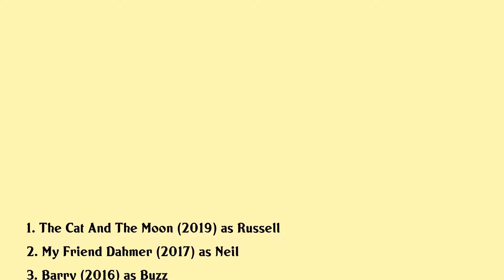Tommy Nelson Movies list Tommy Nelson| Filmography of Tommy Nelson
Tommy Nelson Full Movies List Filmography of Tommy Nelson

Latest movies of Tommy Nelson are:

1. The Cat And The Moon
2. My Friend Dahmer
3. Barry
4. Night Has Settled
5. Moonrise Kingdom
6. Meeks Cutoff
7. Offspring
8. Quid Pro Quo
9. Then She Found Me
10. The Ten
11. And Then Came Love
12. The Good Shepherd

Complete list of movies acted by Tommy Nelson are in this video.

Please Comment down your favorite movie of Tommy Nelson